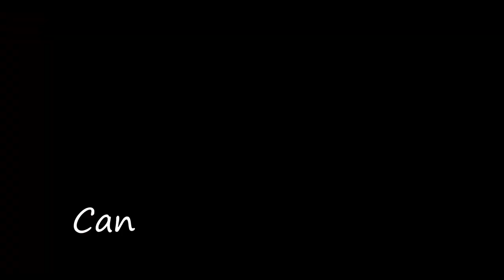Something Something 🔥🔥 (Lyric Video) by Nanette Maxine Music Video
Encouraging music by Singer-Songwriter Nanette Maxine